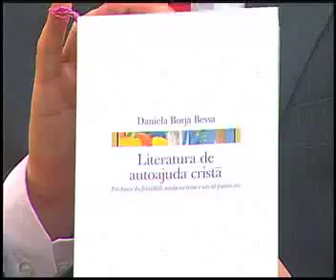Programa RELIGARE - Conhecimento e Religião com Daniela Bessa e Flávio Senra (parte 1)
Programa Religare - Conhecimento e Religião com Daniela Borja Bessa e Flávio Senra.